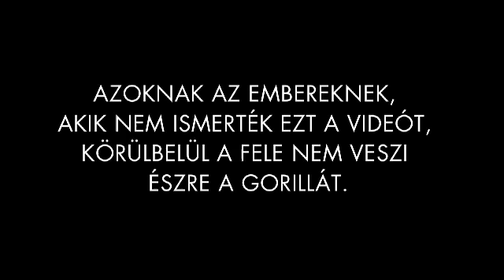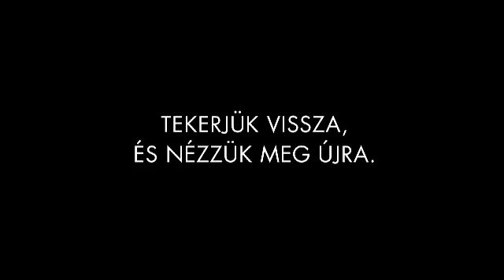A láthatatlan gorilla (trailer)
KERESD A KÖNYVESBOLTOKBAN!

Hogyan futhatott el egy rendőr egy brutális támadás mellett úgy, hogy észre sem vette? Mi a közös a bűnözőkben és a sakkmesterekben? Miért hemzsegnek díjakat besöprő filmekben is a vágási hibák? Miért költ el egy cég milliárdokat egy terméke bevezetésére, amikor pedig saját elemzői is tudják, hogy nem fognak sikerrel járni? Christopher Chablis és Daniel Simons figyelemre méltó történetekkel és az intuícióval ellentétes tudományos eredményekkel demonstrálnak egy fontos igazságot: agyunk nem úgy működik, ahogy mi azt gondoljuk. Azt hisszük, úgy éljük és érjtük meg a világot, ahogy az a valóságban van, de gondolatainkat a mindennapi illúziók ostromolják. Közlekedési szabályokat állapítunk meg, és bűnügyi pereket építünk arra a feltételezésre, hogy az emberek észreveszik, ha valami pont az orruk előtt történik.

A láthatatlan gorilla számos példán mutatja meg, hogy az illúziók miként tévesztenek meg minket. Chabris és Simons elmagyarázza, miért esünk áldozatául ezeknek a mindennapi illúzióknak, és mit tehetünk, hogy be tudjuk oltani magunkat a hatásaik ellen.